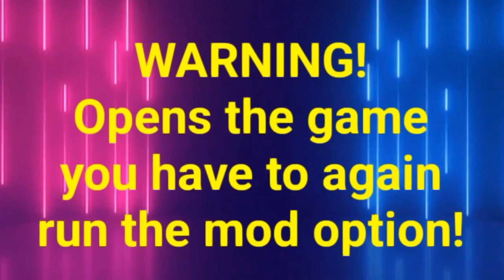Kids Puzzles APK MOD PRO